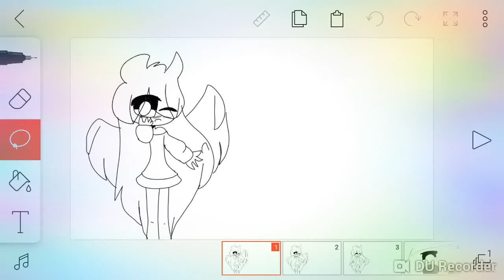Childhood meme read decs bendy the bunny plz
News for bendy the bunny                 I love you. you did not copy that fuckinkg girl. For my friend lama I want her to kill my. For snood 2000  I'm Arabic I know I saw a comment made you sad I dislike it (*˘︶˘*) end.